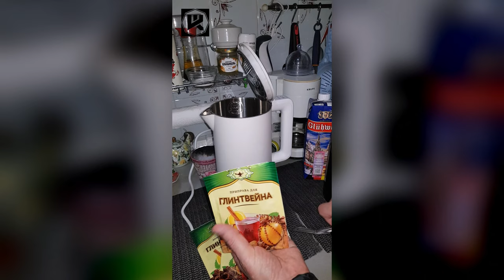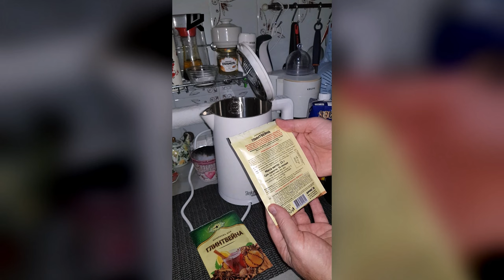Варим глинтвейн в умном чайнике Redmond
▼ Нажмите "Подробнее" для полного описания ▼
2560 магазинов с кэшбэком получи
200 рублей за регистрацию!